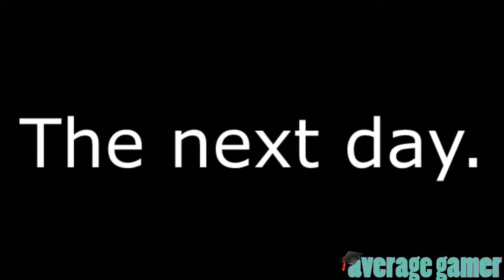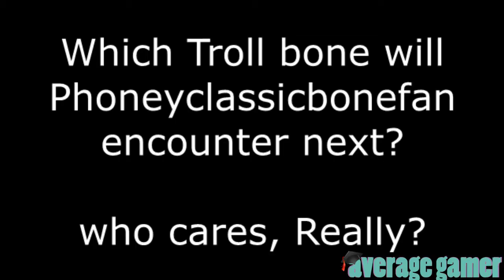youtube poop: Phoneyclassicbonefan 2.5. TheMysteriousMrPhoneyBone